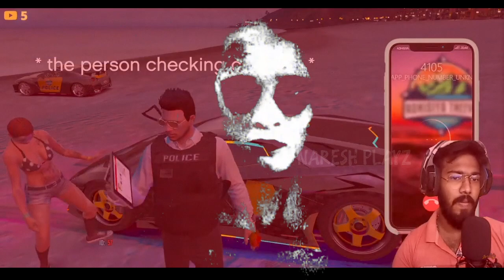Ghost Love | Episode 1 | Who is The Ghost | Naresh Playz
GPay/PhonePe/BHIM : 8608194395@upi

Get Socialistics :-

Steam            : Naresh_Playz
SocialClub     : Naresh_NTG
Epic Games  : x_NareshXHyper_x
Origins           : NareshNTG
Basic Courtesy :-
►Respect Moderators.
My Specifications :-
MotherBoard : Gigabyte H110M-S2 Ultra Durable
GPU : Geforce GTX 1050 TI 4 GB
CPU : Intel I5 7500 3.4 Ghz
Memory : 16 GB 3100 Mhz
HDD : 1 TB SATA
SSD : 140 GB
Monitor 1 : LG HD Plus 75hz
Monitor 2 : LG HD Ready 60 Hz
Headset :Redgear HellFury 7.1 Professional Gaming Headphones with Mic
Keyboard & Mouse : Zebronics Transformer Gaming COMBO
Internet Speed : Airtel 100 Mbps 500 GB + Carryover @999
                                        10   Mbps Upload Speed

நல்லதே நினை
நல்லதே செய்
நல்லதே பார்